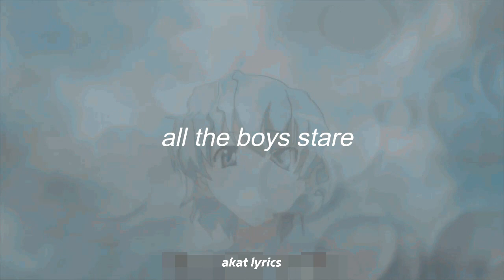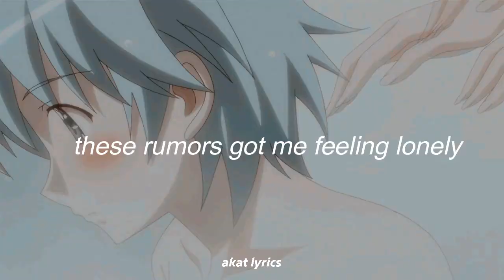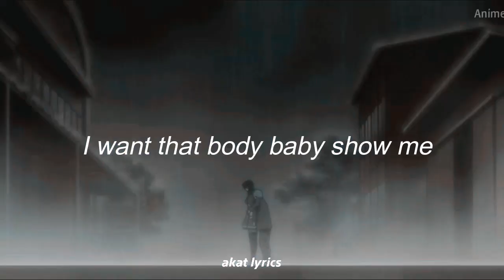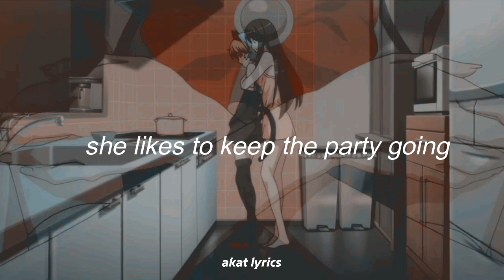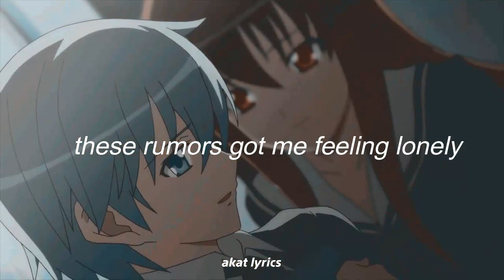neffex - rumors ( ft. aki sora - lyrics )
Artist: Neffex.
 Song: Rumors.
 Font used: Arial italic.